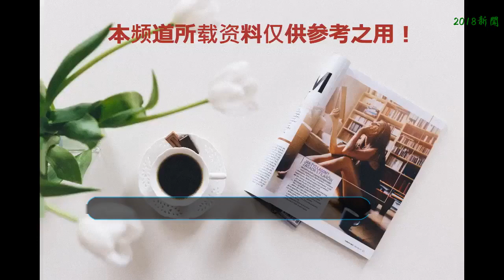《延禧攻略》吐槽帝乾隆，誰還不是盛世美顏的小哥哥了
最近于媽的《延禧攻略》，火了端莊的富察皇后秦嵐，勾起滿滿記憶的的嫻妃佘詩曼，不屑皇帝只愛皇后的純妃王媛可，再加上預告中似乎與瓔珞姐姐有神秘關系的高貴妃。這怕不是一披著宮斗劇外衣的百合劇吧！
    這也能過審估計是因為皇帝也是存在感滿滿，自戀，吐槽，自帶鑒婊功能還會被小宮女氣到跳腳。相比甄嬛傳里的雍正，這皇帝一看就是深受寵愛直接上位的。歷史上的乾隆的確也是獨得祖父康熙寵愛，甚至傳言他老爹能得到皇位都是因為這個好兒子。
    咳咳，扯遠了。聶遠這是繼《天下糧倉》后第二次飾演乾隆帝了，成功憑這個角色再次走入了大眾視線，但是要說人家終于紅起來這我就不樂意了。人家當年人氣可是絲毫不輸現在的流量們的，塑造了多少俊秀的古裝小哥哥啊。
    《天下糧倉》中不那么精致的造型也擋不住小哥哥的帥氣，當年還是水當當的呢。撒嬌臉表情包
    《上錯花轎嫁對郎》里對外病懨懨，實則精明腹黑的齊三公子和當年顏值巔峰的黃奕，短短20集講述了5對有情人的愛情，放現在起碼也得60集往上。而且現在也很難在電視上見到這么江南韻味的劇了。
    《隋唐英雄傳》里的冷面寒槍俏羅成。小白馬小白甲再加上小白槍，怕是往戰場上一站對面的少女春心就關不住了吧
    《雪山飛狐》里的胡斐，泡面頭之下是更加硬朗的英氣啊
    最后送上一個萌萌噠光頭小哥哥唐僧
    還有呆萌的小和尚辯機，話說聶遠頭型真好完全沒在怕的呢。
    喜歡就關注一下吧，點個贊也行，啵一個。